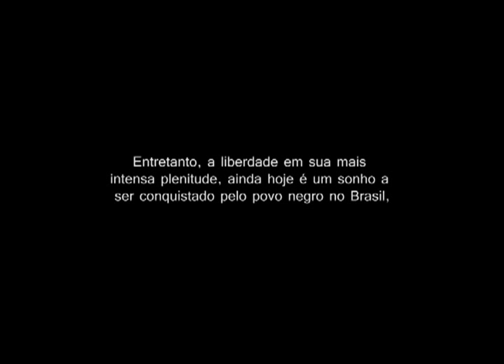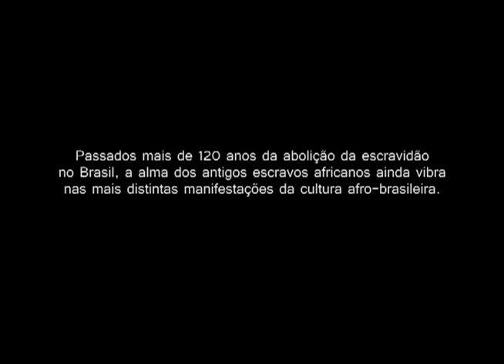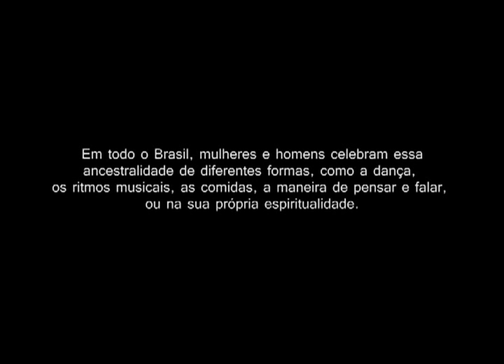Nação | TVE - Caminhos da Religiosidade - Programa 2 - 10/06/2013